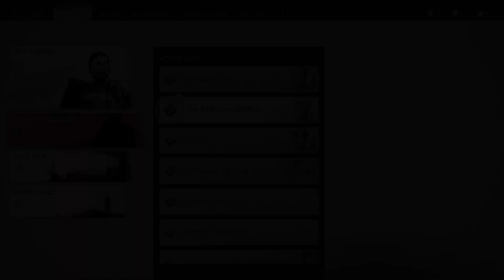Norio Tale (4 of 9) | Ghost of Tsushima Directors Cut Full Gameplay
Ghost of Tsushima Director's Cut is an action-adventure open-world game where you play as Jin Sakai, a samurai on a quest to liberate Tsushima Island from the Mongol invasion.

00:00 - The Birth of Suffering
02:55 - The Blood Sutra
11:57 - The Cause of Suffering
19:02 - The End of Suffering
29:45 - Ending